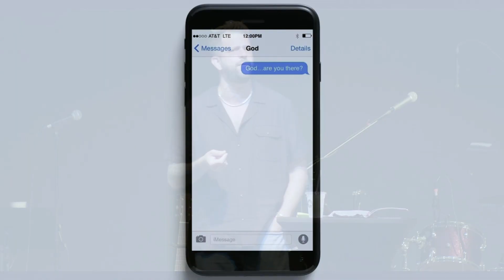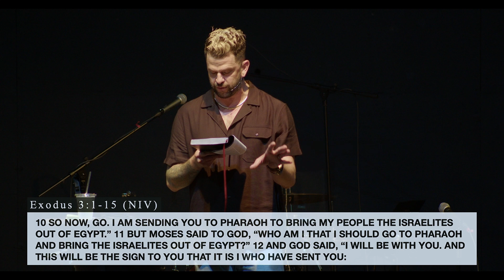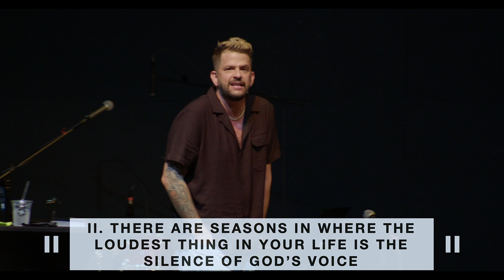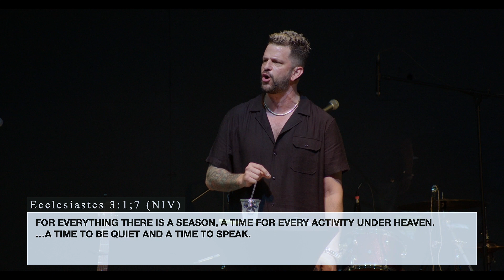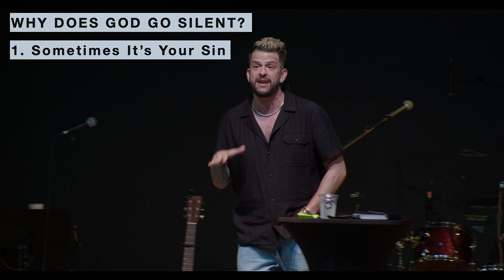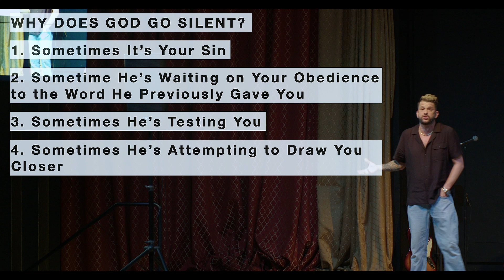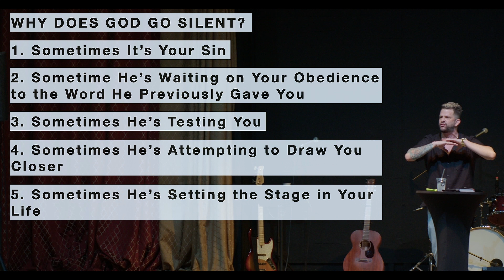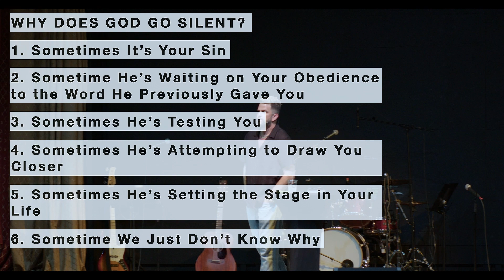"GOD...ARE YOU THERE?" PT. 3 | PASTOR ALBERTO BELLO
"God...are you there?" part three (final)